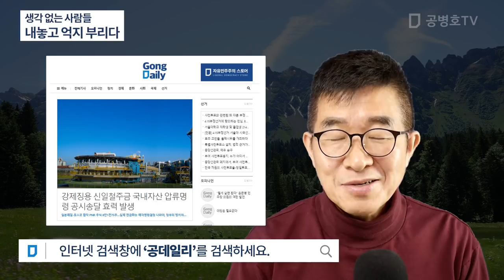생각 없는 사람들 / 내놓고 억지 부리다 [공병호TV]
Bitcoin : 3MTW849AkP2ftLeSK2teZHMmzLu7Z83s9U